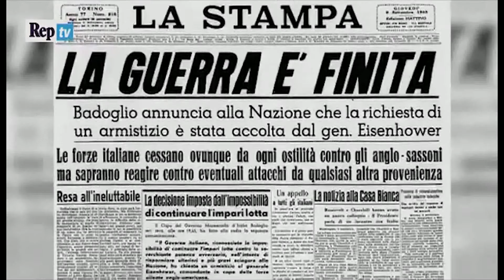BUONA NOTIZIA LA GUERRA E' ALTRO COMPIE 99 ANNI ULTIMO UFFICIALE BRIGATA MAIELLA